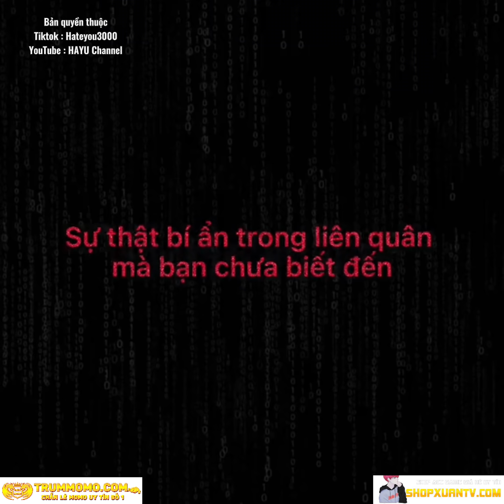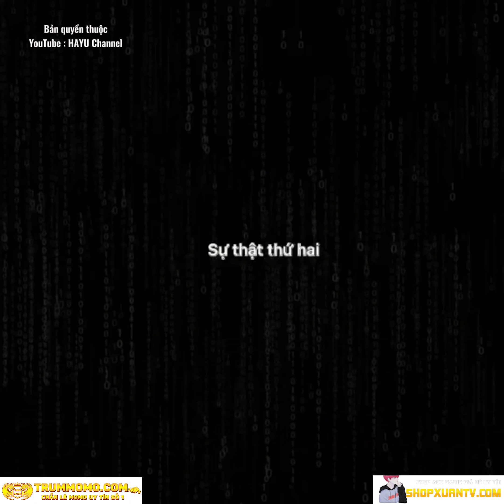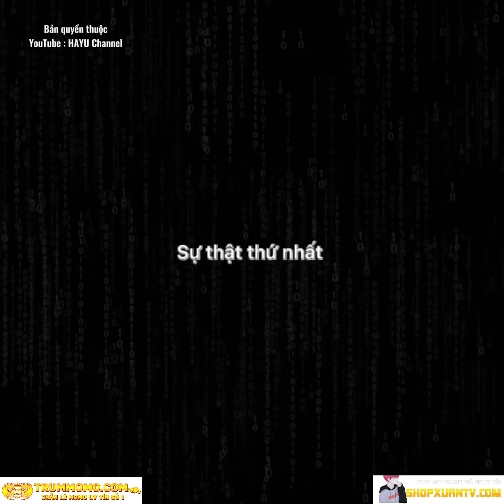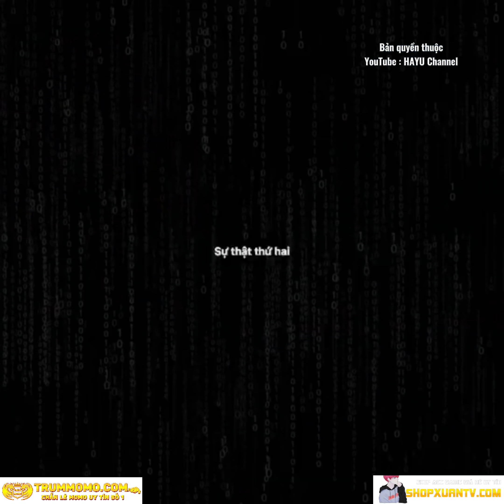Sự thật bí ẩn trong Liên Quân Phần 5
Kênh tiktok : Hateyou3000
Id tiktok : trongnhannick10
Kênh Youtube : HAYU Channel

Để nhận được Thông Báo Video Clip Mới Nhất của HAYU Channel : click vào 🔔Chuông
★ Nhạc sử dụng trong video : The Sound Of Your Fear ( Midi Blosso )

© Bản quyền thuộc về HAYU Channel
© Copyright by HAYU Channel ☞ Do not Reup